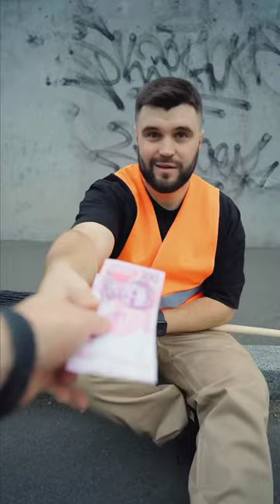shevchenko ukraine жарт